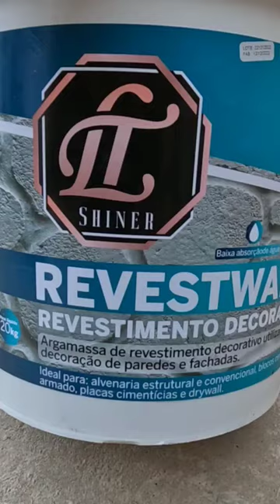Imitation Pierre Décoration Façade decoração de parede com argamassa LT Shiner